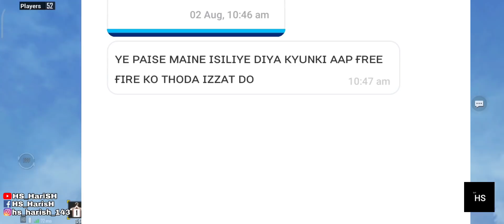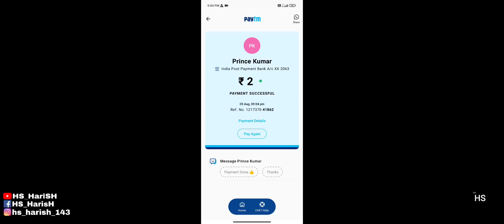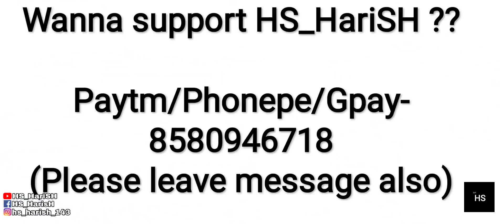When a free fire player with a golden heart give money | Wait for end | BY | HS_HariSH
Title:- When a free fire player with a golden heart give money | Wait for end | BY | HS_HariSH |

So (100) Guys

About channel-
Is channel pr apko mere pubg ke funny moments, funny video, noob panti video, full backchodi wala gameplay or bhi bhut kuch jo apko bhut hasaye ga

Paytm/Phonpe/Gpay - 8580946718 (Please leave message also )

My all Playlists links:-